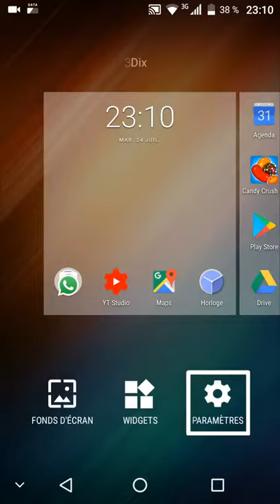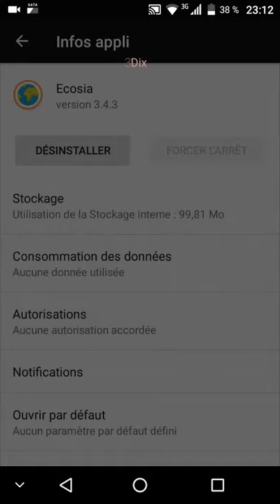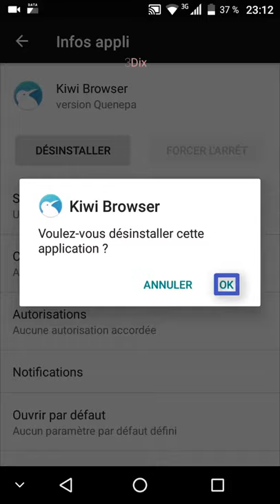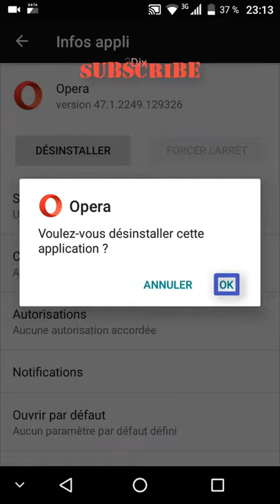supprimer une application android | tutoriel pour désinstaller une application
Après une utilisation ponctuelle, un utilisateur peut décider de désinstaller une application de son appareil Android. Cette phase consiste à supprimer une application après l’avoir téléchargé et installé sur Smartphone ou une tablette.
Pour rappel, la plateforme de téléchargement des applications pour les appareils Android reste la Play store de Google.
Pour pouvoir désinstaller une application d’un appareil, il faut l’avoir téléchargé et installé sur un appareil android pour ce qui concerne ce tutoriel.
La plateforme de téléchargement Play store de Google offre une grande opportunité à des utilisateurs d’accéder à des applications gratuites ou payantes selon leurs choix. Selon le besoin, un utilisateur peut décider ponctuellement de télécharger et installer une application pour la désinstaller juste après.
La règle pour désinstaller une application est que cette application soit déjà installée sur un appareil android.
Les Pour désinstaller une application depuis un appareil android, son utilisateur l’aurait au préalable téléchargé et installer. Il se peut aussi que cette application à désinstaller existait dans le cas ou le premier utilisateur l’aurait lui-même installé.